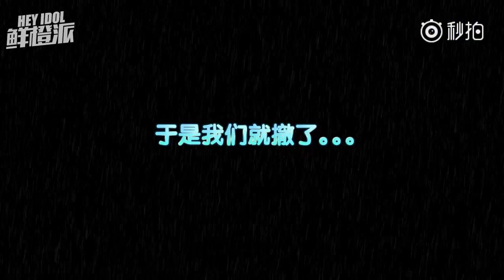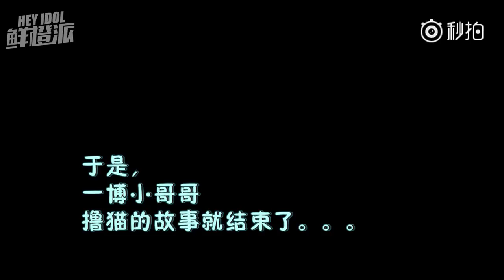鮮橙派 メイキング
yibo UNIQ